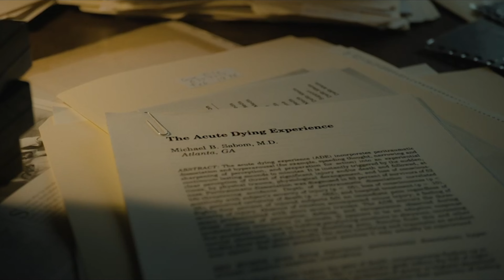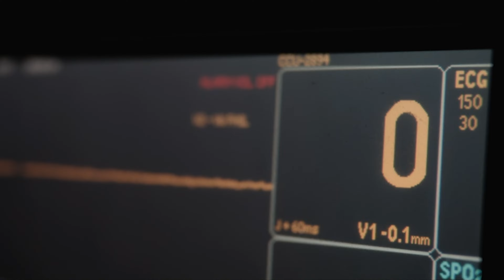AFTER DEATH | Official 4K Trailer (2023) | DOCUMENTARY | Film Threat Trailers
After Death is a gripping film that explores the afterlife based on real near-death experiences, conveyed by scientists, authors, and survivors. From the New York Times bestselling authors who brought you titles like 90 Minutes in Heaven, Imagine Heaven, and To Heaven and Back, emerges a cinematic peek into the unknown that examines the spiritual and scientific dimensions of mortality, inviting viewers to contemplate the possibility of life after death

Exclusively in Theaters October 27, 2023